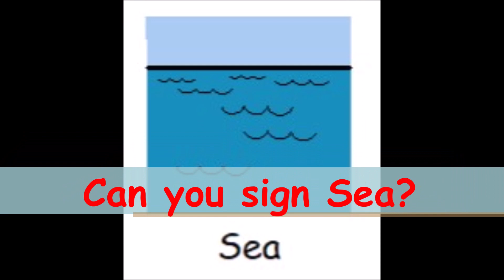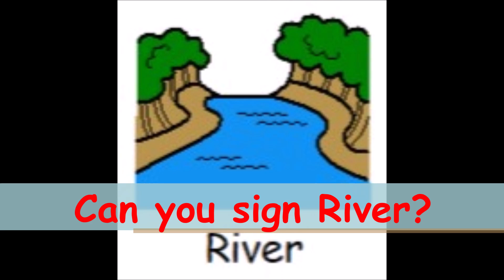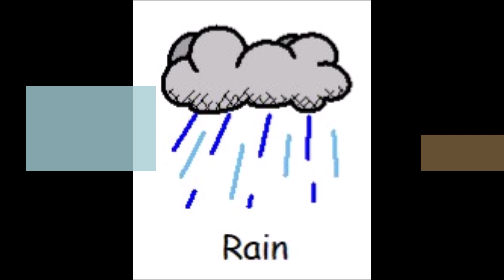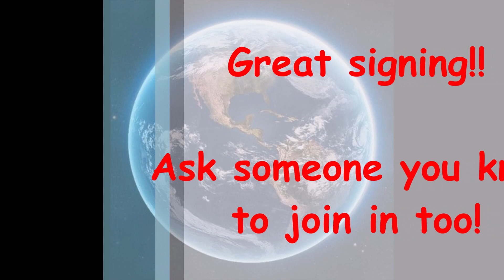Our World Makaton by Toni and Vicki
Can you learn some new Makaton signs with Toni and Vicki?